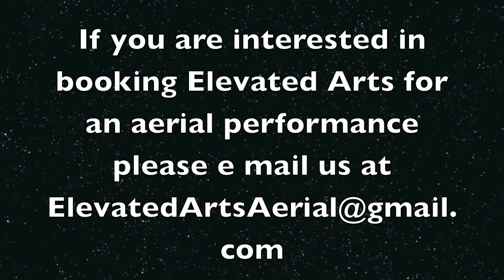Elevated Arts @ Miss Kennedy's Cabaret June 24, 2011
Leave us nice comments!!!

*Song used was "#1 Crush" by  Garbage

*  I am not paid for this video. The routine was choreographed entirely by Krystaal Rain and Sara T Hill